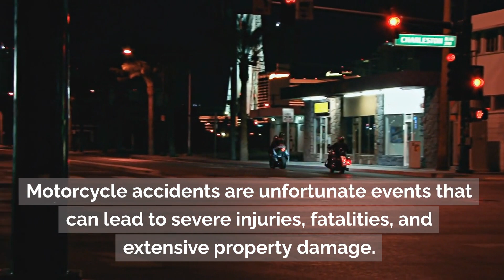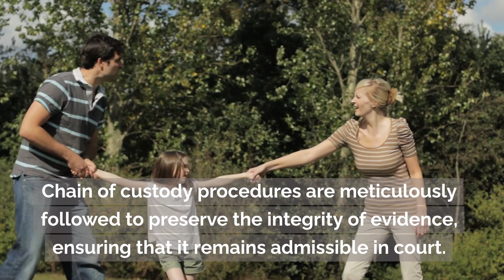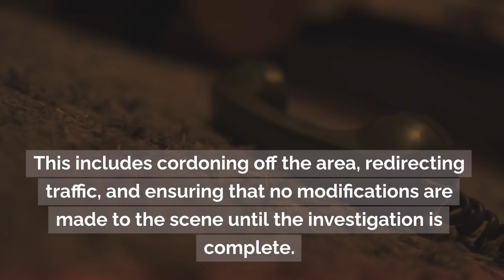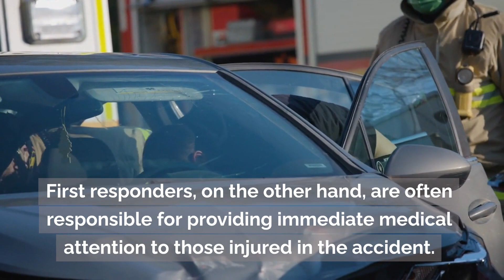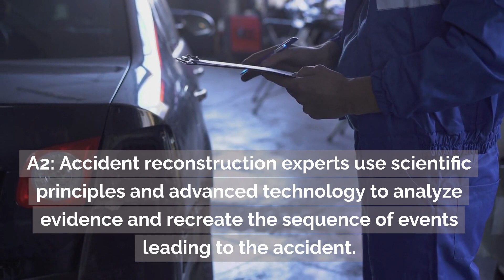Legal Aspects of Motorcycle Accident Investigations | Denver Motorcycle Accident Lawyers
Accurate motorcycle accident investigations hold multifaceted significance. Beyond the immediate identification of those at fault, they serve as a vital source of information for various stakeholders, including law enforcement agencies, insurance companies, motorcycle accident attorneys, and policymakers. These investigations establish a factual and unbiased account of the incident, enabling accurate assessment of damages and determination of liability.

Moreover, accurate investigations provide invaluable data for identifying trends and patterns in motorcycle accidents. Such insights contribute to the formulation of effective road safety policies and regulations. As a result, these investigations are not just about solving individual cases but also about preventing future accidents and improving overall road safety.

In the legal context, the quality of an investigation directly impacts the strength of a legal case. Solid evidence collected through a comprehensive investigation strengthens the position of victims or the accused in court, facilitating fair settlements or trial outcomes.

Motorcycle accident lawyers near me:
Front Range Injury Attorneys
2590 Welton Street, Suite 200